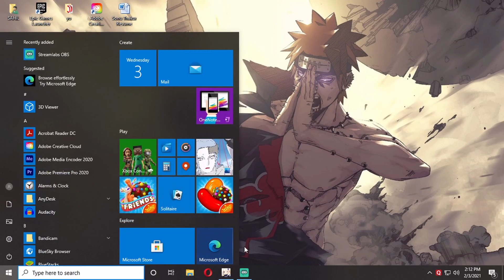different ways to collect primogems in genshin impact {in hindi}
gonna talk about how you can collect primogems in different ways